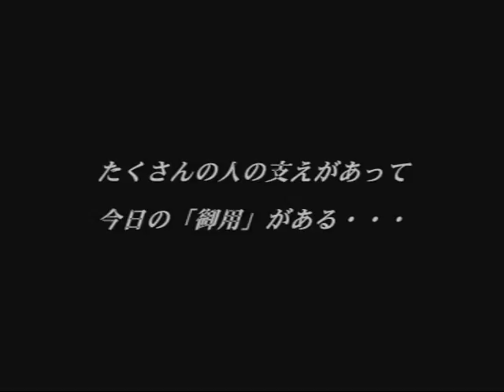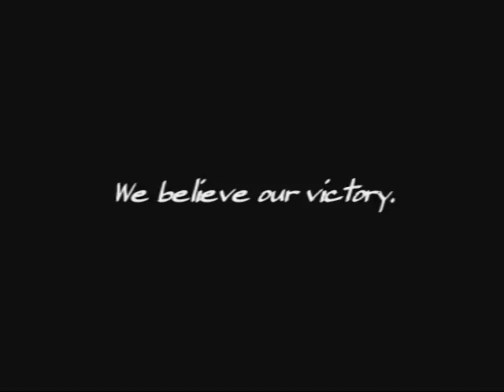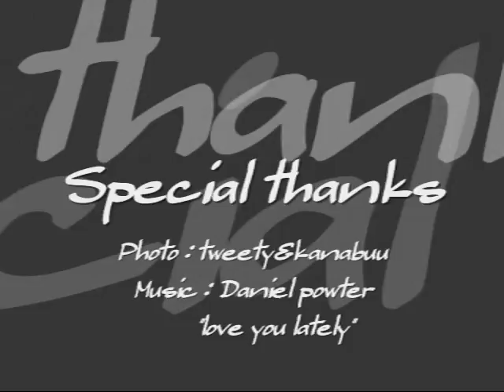御用2006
御用2006年の記録。